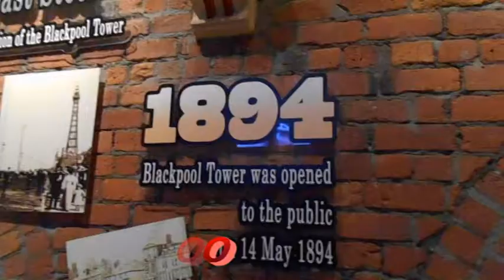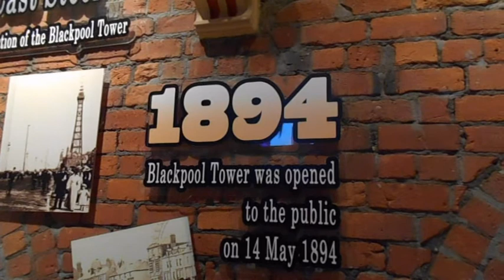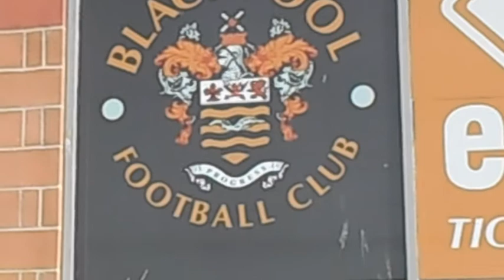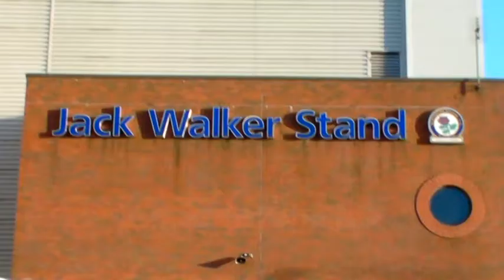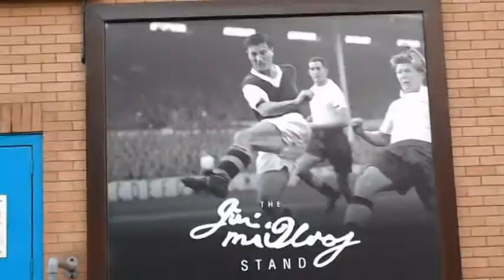Lancashire part 2